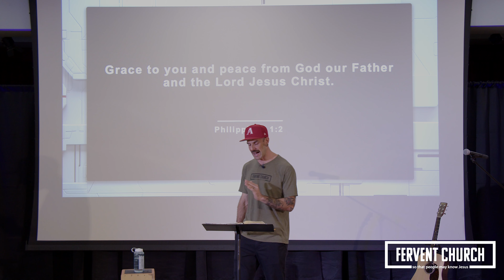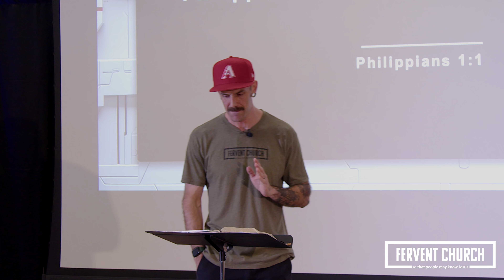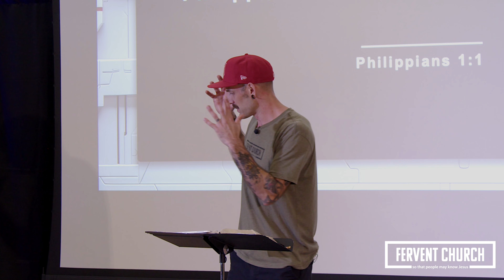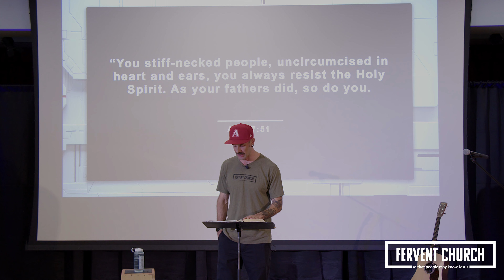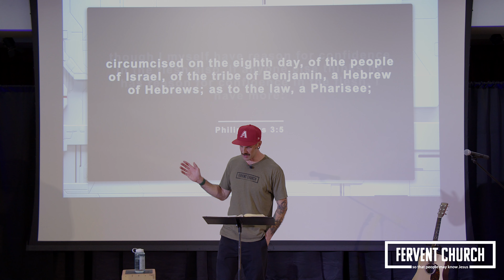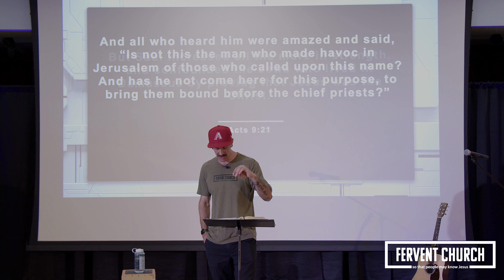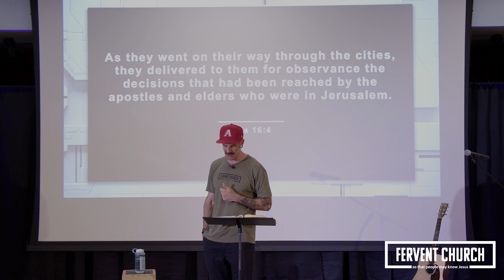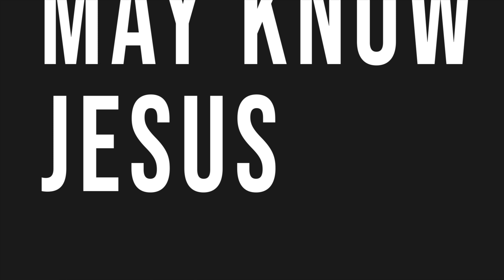Introduction to Philippians || Philippians 1:1-2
Introduction to Philippians || Philippians 1:1-2 || Fervent Church

Who wrote Philippians? Who is the audience? Where is this taking place?

All important questions to ask and observe when studying Scripture. Putting things in their proper context gives us a better understanding of what is being said and what it means.